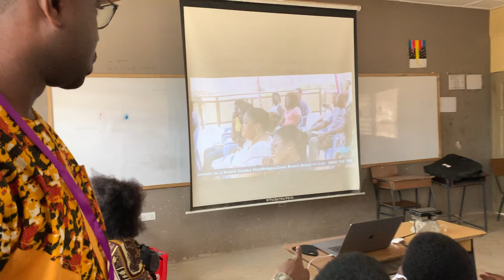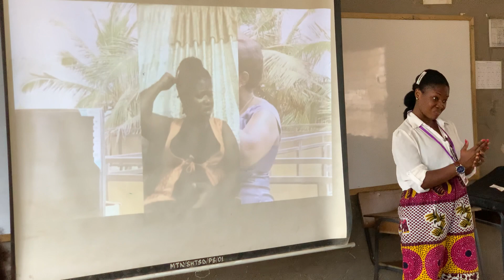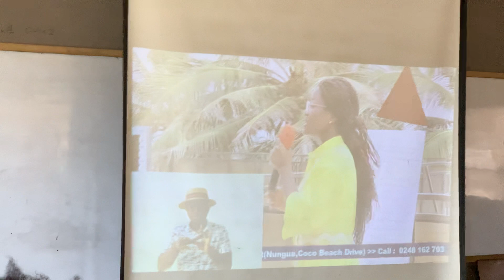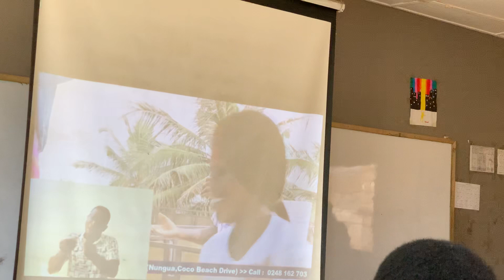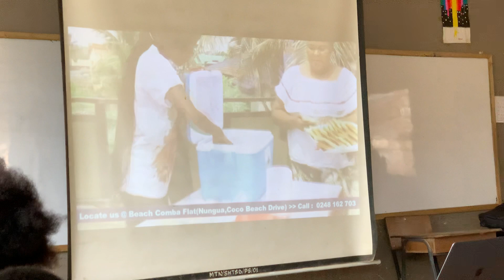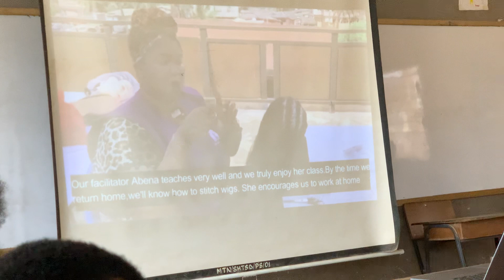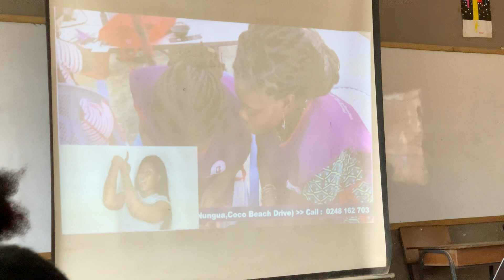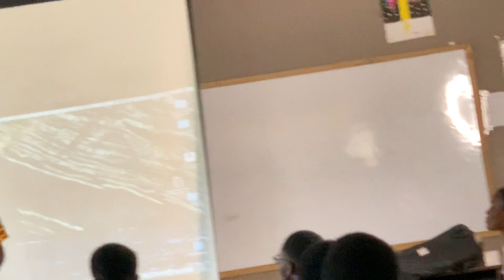High School Career Guidance